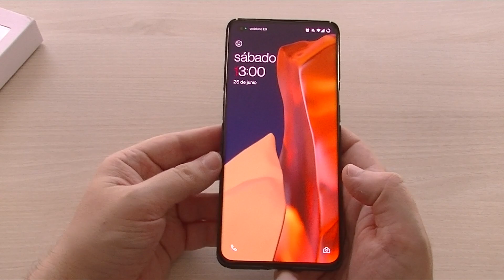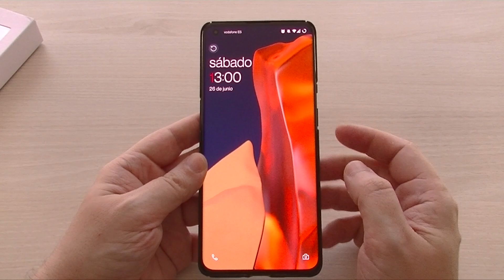OnePlus 9 Pro La Mejor Funda de KEVLAR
Breve video sobre una de las mejores carcasas que encontraréis para el OnePlus 9 Pro, aunque también está disponible para otros terminales.